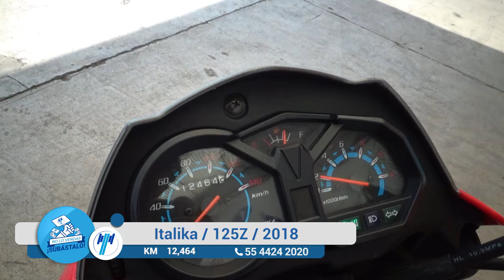Motocicleta / Italika 125Z / 2018 - 12291